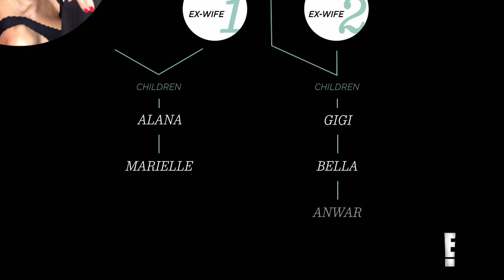See Shiva Safai's Dream Life on "Second Wives Club" | E!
Mohamed Hadid's fiancee shows off her extravagant lifestyle. Check out Shiva's incredible story on "Second Wives Club".

About Second Wives Club:
“Second Wives Club”  follows six women who are married or engaged to wealthy, powerful men. Shiva Safai, Katie Cazorla, Veronika Obeng, Shawna Craig, Tania Mehra and Morisa Surrey may indulge in mermaid pool parties, live in multi-million dollar homes and have luxury cars with champagne refrigerators, but that doesn’t mean they don’t have to navigate the complications that come with having stepchildren, managing their own careers, and being a second, third, fourth or even fifth wife.